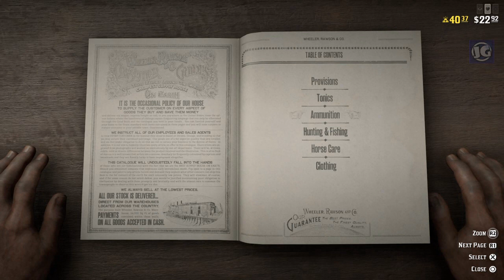RDR2 Online - Bison Duster Coat Showcase (Look Before You Buy).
I wanted to post this video for players to see what the Bison Duster Coat looks like since I just bought it. This way you don't have to waste your money if you don't like what you see :) This Bison Duster Coat is great for the snowy mountain weather but make sure not to wear in when your in New Austin LOL. More RDR2 Online still to come.